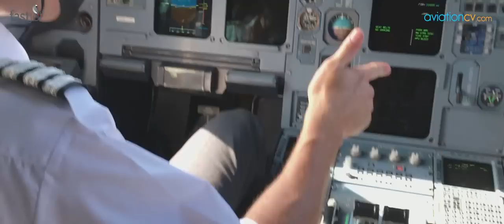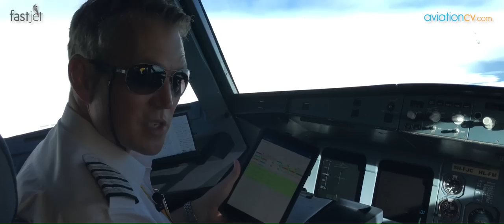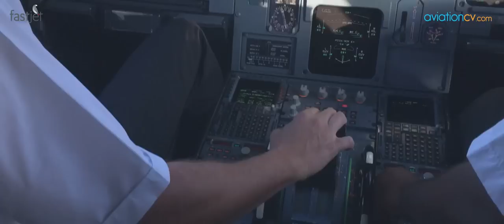Pilot Life: Flying for FastJet in Tanzania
Find out more about FastJet and Pilot career opportunities. Fastjet Plc is a British-based holding company.